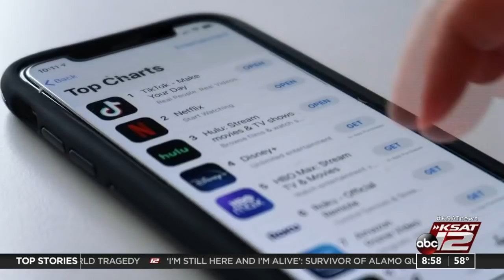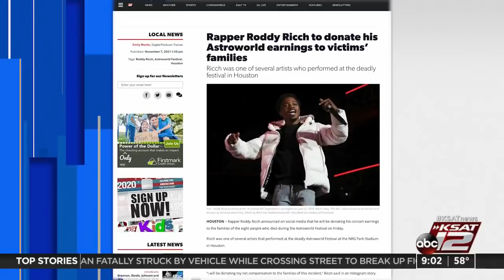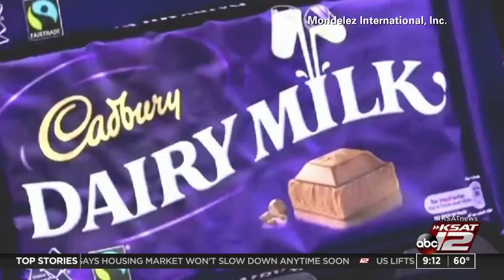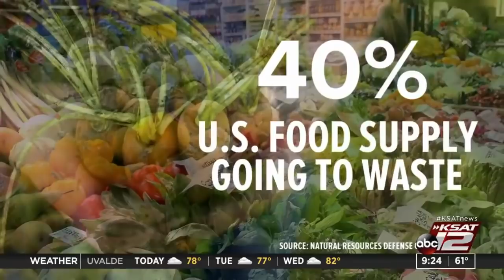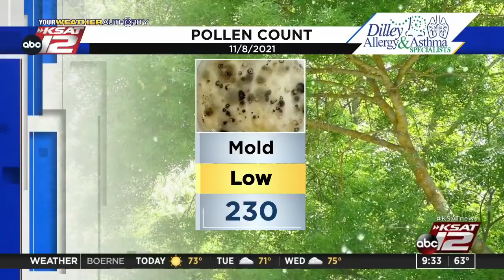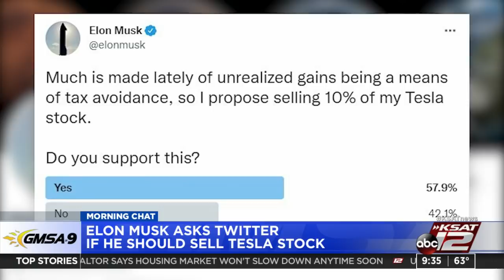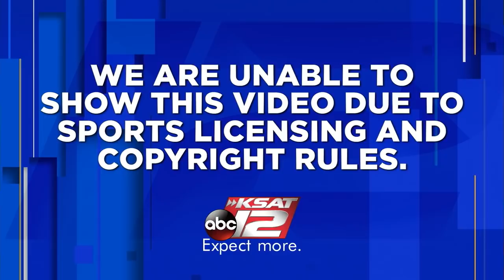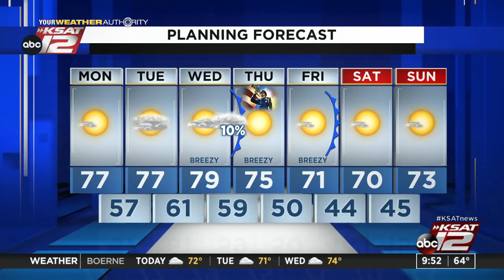GMSA at 9 a.m. : Nov 08, 2021